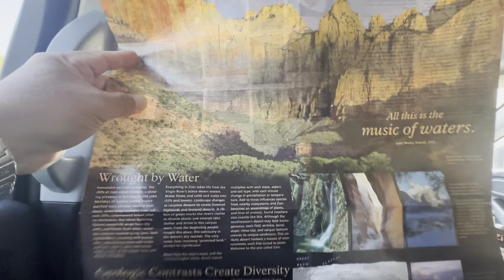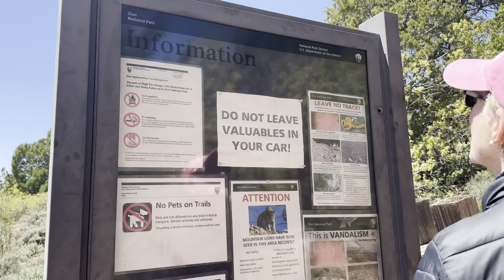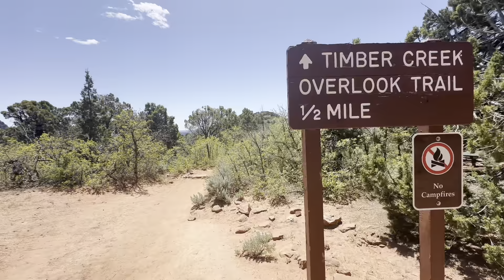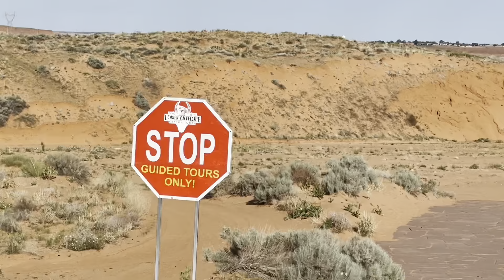Hẻm núi Antelope - kiệt tác đỉnh cao của tạo hoá !!!